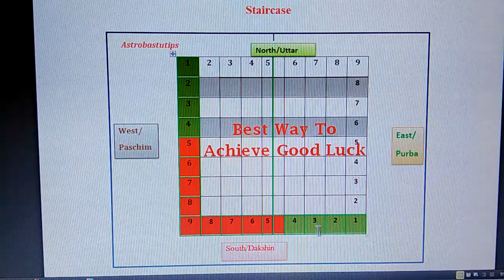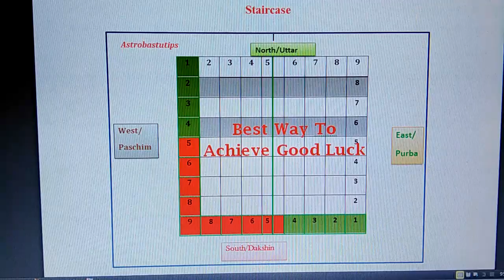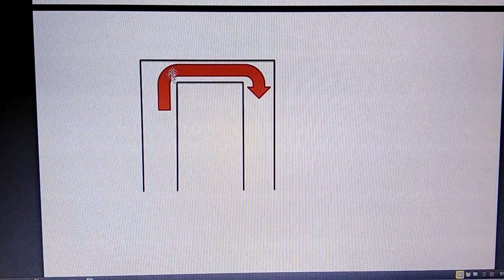4. Staircase at Home (सींढ़ियो) Astro Vastu Tips